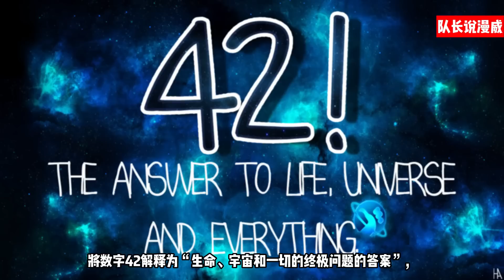《蜘蛛侠：纵横宇宙》结局彩蛋解析：最后出现的反派是谁？迈尔斯格温的结局如何？